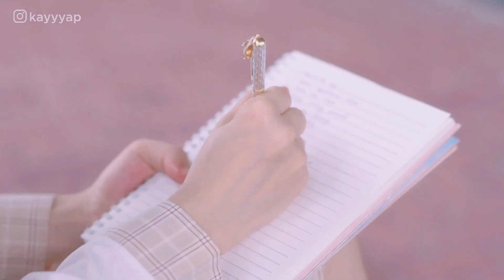相遇 Encounter Chapter 1 (Shorts)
Kay Yap 叶彦颖
Editor: Kay Yap 叶彦颖